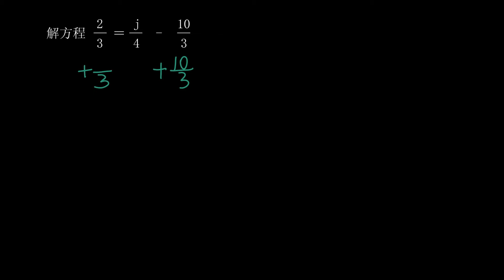五年级数学 32 |简易方程：含小数和分数的两步方程1